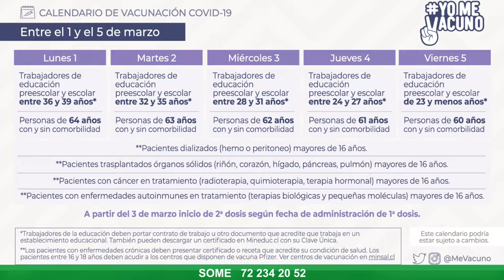INFORMAN SOBRE VACUNACIÓN DE PERSONAS CON CUATRO PATOLOGÍAS ICORPORADAS AL CALENDARIO POR EL MINSAL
La encargada del Programa Nacional de Inmunización del Cesfam, Ámbar Labbé, se refirió a este lunes a la vacunación contra el Covid-19 de pacientes con cuatro patologías crónicas que el Ministerio de Salud (MINSAL) incorporó al calendario de esta semana.

Según éste, pueden vacunarse quienes están en diálisis, los trasplantados de órganos sólidos, quienes tienen enfermedades autoinmunes tratadas y quienes están en tratamiento por cáncer.

Explicó Labbé que, según instrucciones del MINSAL, en el gimnasio municipal se pueden vacunar todas estas personas, siempre que sean mayores de 18 años, ya que se dispone sólo de la vacuna de laboratorio Sinovac, que está autorizada para quienes tienen desde esa edad.

Quienes tienen entre 16 y 18 años, deben hacerlo en uno de los puntos dispuestos para ello en la región (Rancagua, Rengo y San Fernando), ya que allí se cuenta con la vacuna de Pfizer, aprobada para ese grupo etario.

Finalmente, la encargada de la campaña de vacunación invitó a estos vecinos a acercarse para recibir su primera dosis: “Los vamos a estar esperando, de 9:00 a 17:00 horas, acá en el gimnasio municipal”.

✅ PUNTOS DE ADMINISTRACIÓN VACUNA PFIZER EN LA REGIÓN:

🔴 Rancagua: Liceo Oscar Castro (Almarza N° 410).
🔴 Rengo: Escuela La Paz (Manuel Solís N° 97)
🔴 San Fernando: Parroquia San Fernando Rey (Cardenal José
      María Caro N° 582).